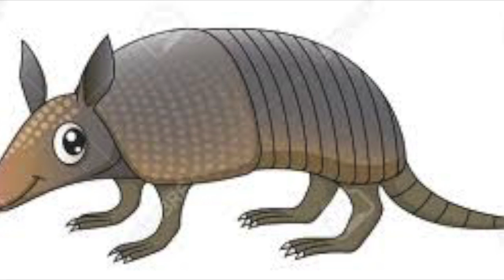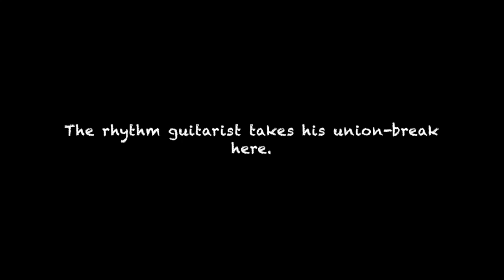Armadillo From Amarillo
Armadillo From Amarillo, with apologies to Lynne Cherry who got there first.

by James Lapeyre